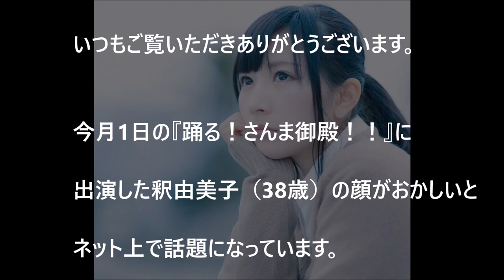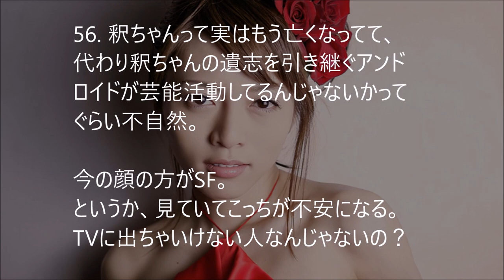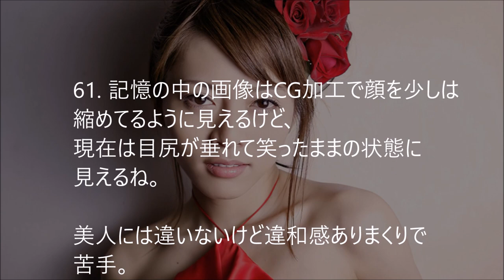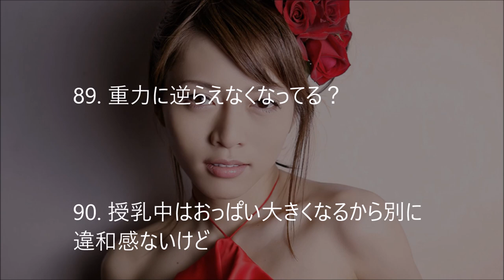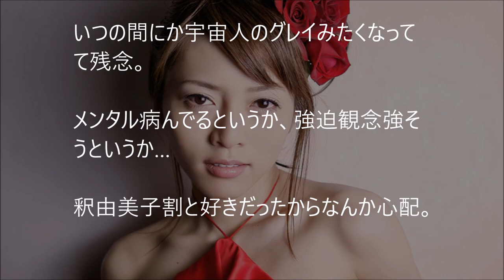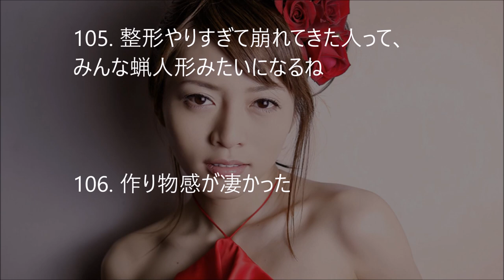【悲報】釈由美子の現在の顔がヤバいことに！「踊るさんま御殿」/A current face of Yumiko Shaku becomes dangerous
【踊るさんま御殿】釈由美子の現在の顔がヤバいことに・・・！/A current face of Yumiko Shaku becomes dangerous

【話題の動画】釈由美子さんのスキップとバスケがどうして？こうなるのかよくわからない　笑【最新版】【面白】

【衝撃】釈由美子が整形のしすぎで顔面崩壊！？劣化で顔の皮膚が…激変と話題に！【動画】

【悲報】TOKIO山口達也”精神科”通院！離婚ストレスによるアルコール依存症か！？